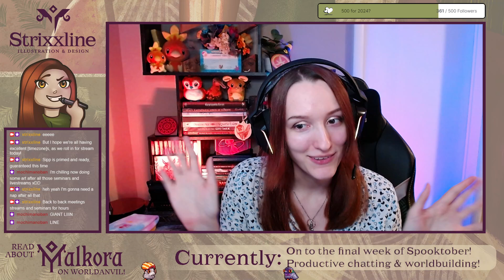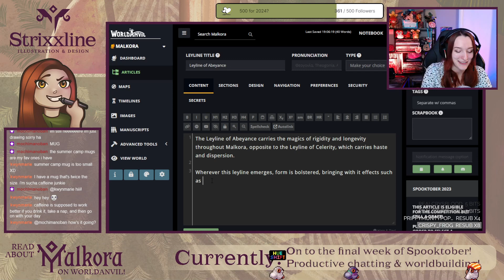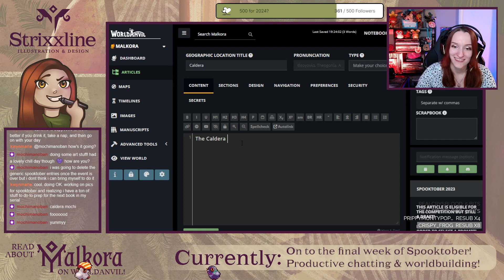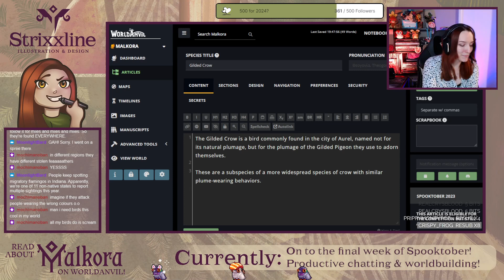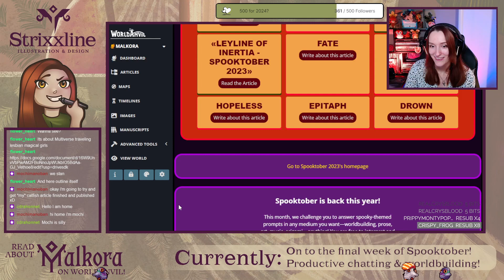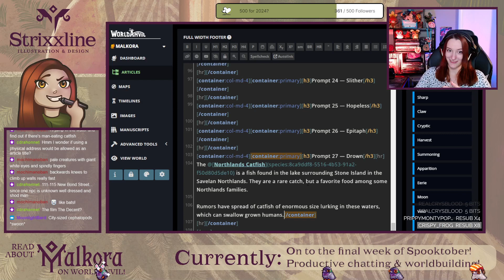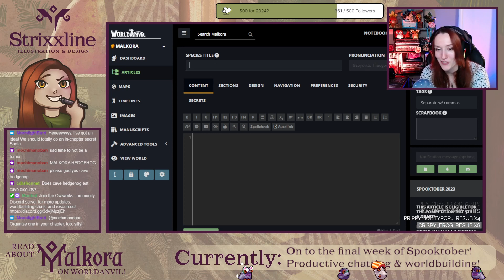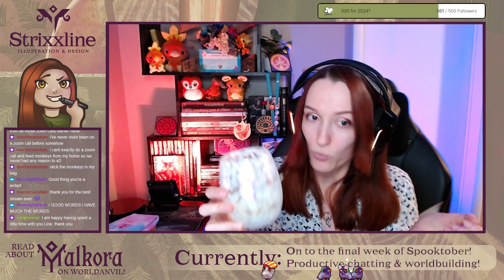[VOD] Final week of Spooktober! | Productive chatting & worldbuilding! 10.21.23